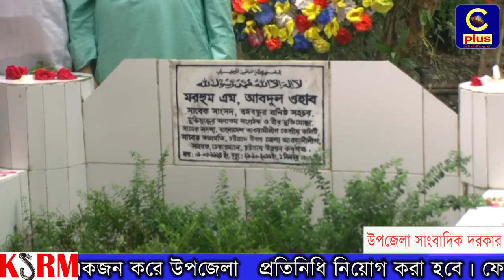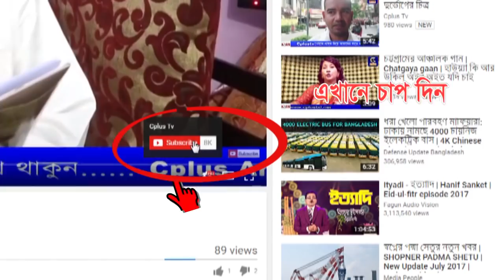এম.এ ওহাব নীতি আদর্শের প্রশ্নে ছিলেন আপসহীন : স্মরণসভায় নুরুল আলম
আওয়ামী লীগের কেন্দ্রীয় কমিটির সাবেক সদস্য, বঙ্গবন্ধুর ঘনিষ্ঠ সহকর্মী, মহান মুক্তিযুদ্ধের অন্যতম সংগঠক, সাবেক সাংসদ জননেতা মরহুম এম.এ ওহাবের ৬ষ্ঠ মৃত্যুবার্ষিকী উপলক্ষে আজ রবিবার (২৯ অক্টোবর) সকাল ১১টায় হাটহাজারীর ফতেপুর ইউনিয়ন আওয়ামী লীগ ও সহযোগী সংগঠনের উদ্যোগে মরহুমের বাড়ি প্রাঙ্গণে স্মরণ সভা অনুষ্ঠিত হয়েছে । এর আগে মরহুমের কবরে পুষ্পস্তবক অর্পণ করে মোনাজাত ও জিয়ারত করেন দলীয় নেতাকর্মীরা।
ফতেপুর ইউনিয়ন আওয়ামী লীগের সভাপতি ও ১১নং ইউপি চেয়াম্যান এড. মোহাম্মদ শামীমের সভাপতিত্বে ও সাংগঠনিক সম্পাদক তসলিম উদ্দিন হায়দারের সঞ্চালনায় অনুষ্ঠিত স্মরণ সভায় প্রধান অতিথি হিসেবে উপস্থিত ছিলেন চট্টগ্রাম উত্তর জেলা আওয়ামী লীগের সভাপতি, সাবেক সাংসদ আলহাজ নুরুল আলম চৌধুরী। প্রধান বক্তা ছিলেন উত্তর জেলা আওয়ামী লীগের ভারপ্রাপ্ত সাধারণ সম্পাদক আবুল কালাম আজাদ। চট্টগ্রাম উত্তর জেলা আওয়ামীলীগের যুগ্ম-সম্পাদক আলহাজ্ব মোঃ ইউনুস গণি চৌধুরী, প্রচার সম্পাদক জসিম উদ্দিন শাহ, সদস্য আলহাজ্ব মঞ্জুরুল আলম চৌধুরী মঞ্জু, দিদারুল আলম বাবুল ও শাহ নেওয়াজ চৌধুরী। কেন্দ্রীয় যুবলীগের যুগ্ম সম্পাদক মোঃ সেলিম, উত্তর জেলা মহিলা আওয়ামী লীগের সভাপতি দিলোয়ারা ইউসুফ, সাধারণ সম্পাদক বাসন্তী প্রভা পালিত, সহ-সভাপতি রিফাত আক্তার নিশু, সাদিয়া আক্তার, তথ্য ও গবেষণা সম্পাদক মনোয়ারা বেগম ও সদস্য শারমিন ইকবাল। উপজেলা আওয়ামী লীগ নেতা মোরশেদুল আলম, অধ্যাপক নাজমুল হুদা মনি, এম ইকবাল বাহার, আজম উদ্দিন, অধ্যক্ষ খুরশিদ আলম, হাজী জয়নাল আবেদীন, যুবলীগ নেতা সায়দুল হক খোকন, আবু বক্কর সিদ্দিক, ইলিয়াস হায়দার বাবুল, ছাত্রলীগ নেতা মো. মিজানুর রহমান, মো. রাসেল ও মোহাম্মদ হাসানসহ অসংখ্য নেতাকর্মী।
প্রধান অতিথি তার বক্তব্যে বলেন, এম.এ ওহাব ছিলেন গণমানুষের নেতা এবং তিনি নীতি-আদর্শের প্রশ্নে কোনদিন আপস করেননি; যা আমাদের সকলের জন্য অনুকরণীয়-অনুসরণীয়। তাঁর স্বপ্ন ছিল হালদা প্যারালাল খাল করবেন। কিন্তু তিনি তা দেখে যেতে পারেননি। তিনি নিজের সম্পত্তি বিক্রি করে রাজনীতি করেছেন। নিজের স্বার্থকে কখনো প্রাধান্য দেননি। সবসময় গণমানুষের কথা ভেবেছেন। তার মত রাজনীতিবিদ বাংলাদেশে বিরল।